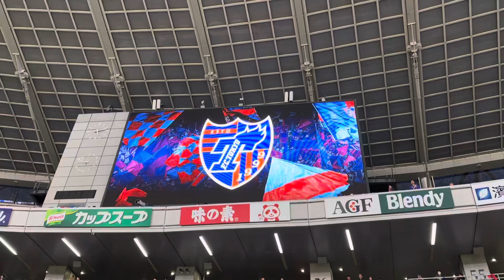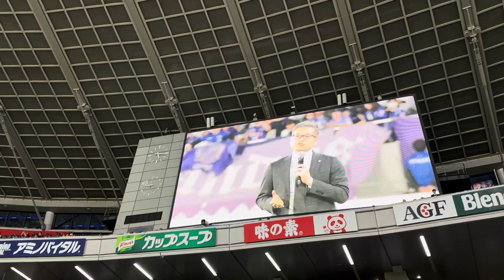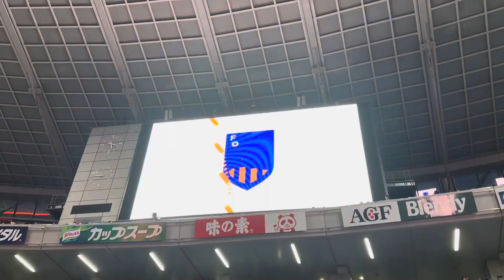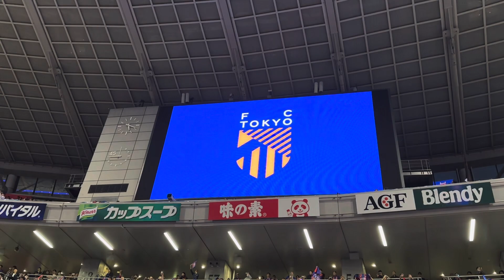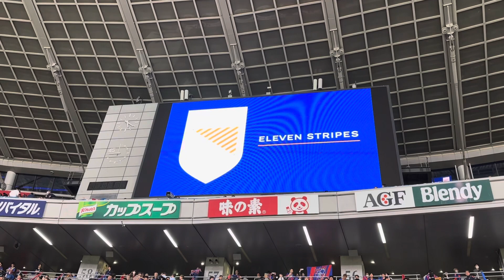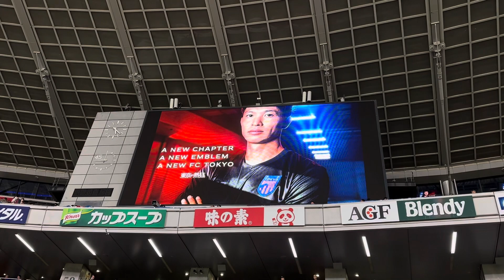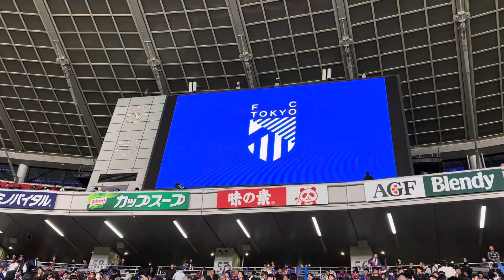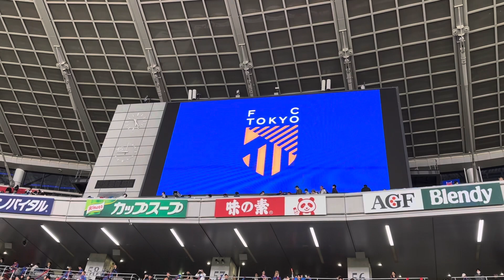【FC東京】鳴り止まないブーイング。 アンケートの意味とは？？ 新エンブレム発表